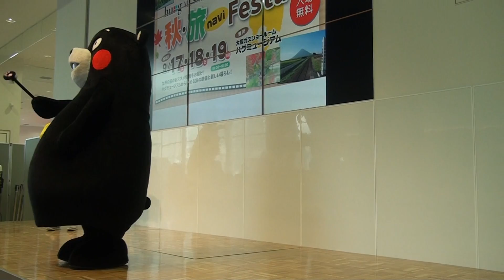160919_くまモン[08]肉球ステッキ取り上げられる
「秋・旅naviフェスタ」で、大阪ガス・ハグミュージアムに出没した『くまモン』。唾液を肉球ステッキにつけて振りまくので取り上げられる。